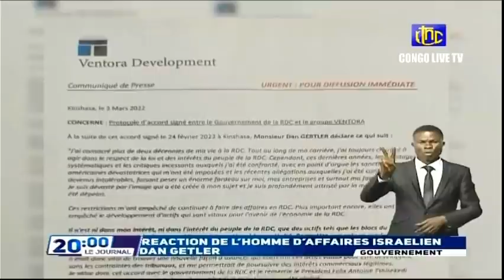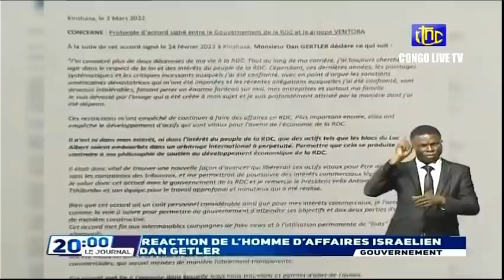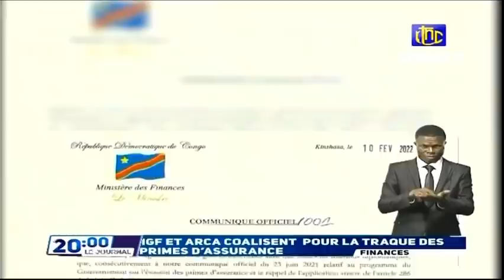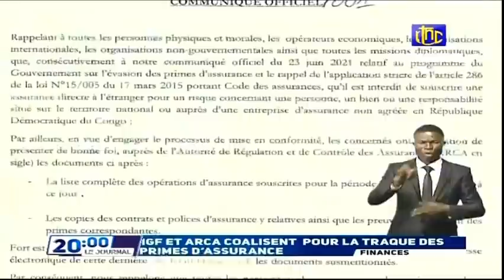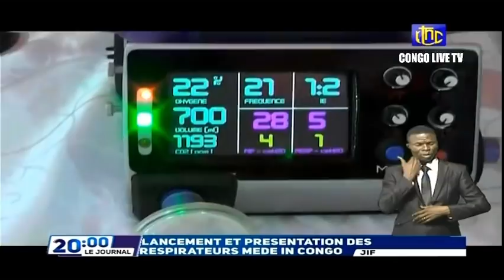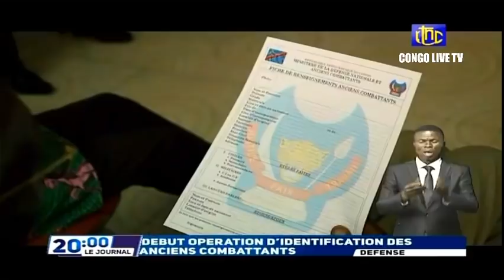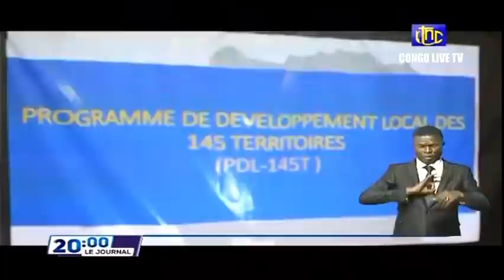🔴RDC : SUIVEZ LE GRAND JOURNAL DE CE VENDREDI 04.03.2022 RTNC EDITION 20H00